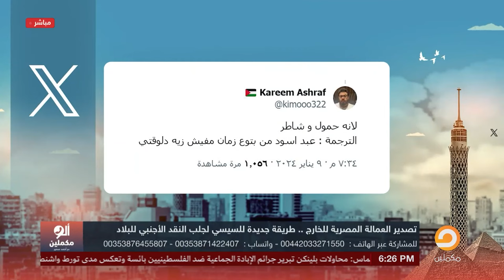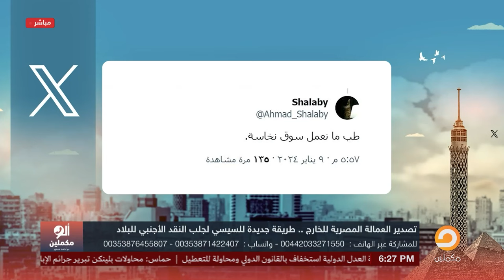أحمد سمير: السيسي حلها.. احنا هنصدر العمال المصريين علشان يجيبوا دولارات للبلد!